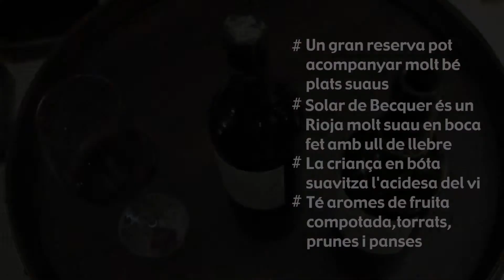Entre Copes Wine Palace (Trencant mites: Vins gran reserva)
A l'Entre Copes d'avui, els sommeliers de Wine Palace expliquen quins menjars poden acompanyar els vins gran reserva.